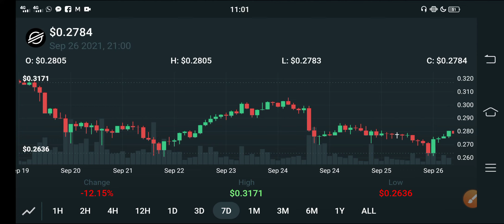Stellar XLM Going Crazzy! || XLM Price Prediction || XLM Today Update